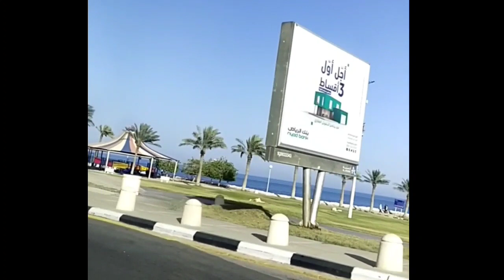Jumaa, Dammam Saudia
Jumaa it's Friday which is weekend and family day.Dammam is The 6th populous City in Saudi Arabia.